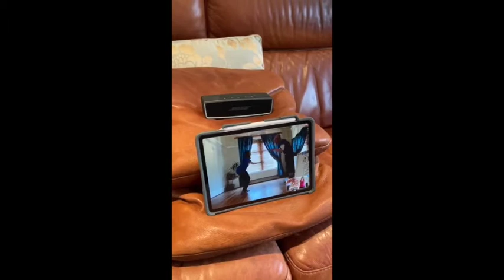Taking part in Zoom!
You may have seen video from our Zoom sessions, but we wanted to show you what it's like from a participant's point of view. Here is Becky joining in with a Zoom session at home and "loving every minute" as she likes to say!

If you want to join us on Zoom, please for the most up to date information.